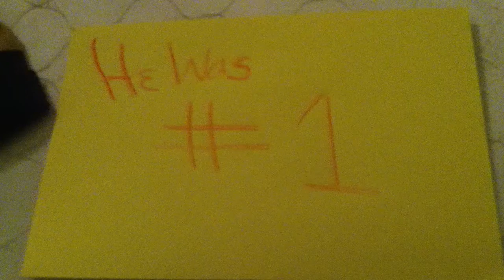Orange Jumpsuit trailer (ORIGINAL)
Shoutout to PEWDIEPIE
SHOUTOUT TO THOSE WHO CANT HEAR WELL